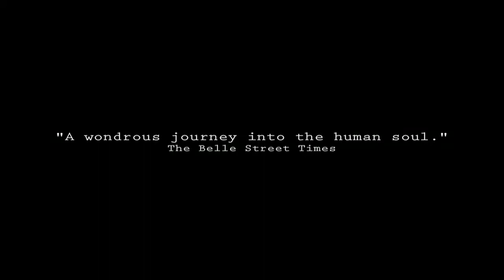Curbstone Follies - Official Trailer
Inspired by the great mysteries of life and by the abyss which both creates us and tempts us to fall, Heather Fisch's wildly imaginative one-woman performance takes on the mythical Big Themes: entrapment and redemption, consciousness and separation, destruction and heroism - all with liberating absurdity.

Drawing from the cartoonish style of 1920s-era Keaton films, Fisch cleverly weaves together enchanting scenes, fantastic period characters, quirky antics, original live music and multimedia touches. The exaggerated effect is dazzling, all the more for the deeper parable it illustrates.